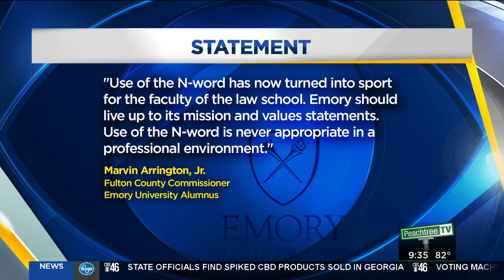Rashad Richey: Emory Univ. proffesor uses N-word in class